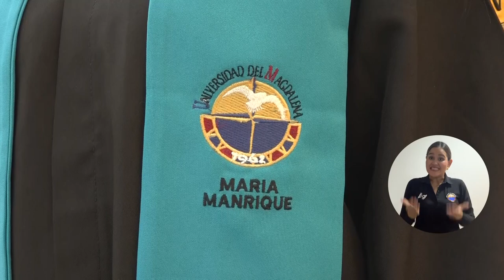Madre gemelar cumple su sueño de ser profesional en UNIMAGDALENA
Esta es la historia de María José Manrique Núñez, recién graduada del Programa de Negocios Internacionales de la Universidad del Magdalena quien logró su sueño de ser profesional para brindarle una mejor calidad de vida a su familia, quienes además han sido ese aliciente en medio de dificultades que la han convertido en una mujer ‘multifacética’. Hoy con orgullo y alegría celebra su triunfo.